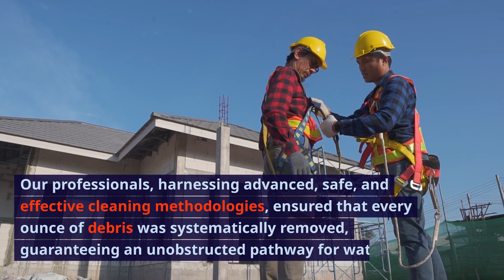Greensboro, NC review from Gerald F..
Explore a customer’s journey with Clean Pro Gutter Cleaning in Greensboro, NC. Dive into Gerald’s story of safeguarding his 2-story home from potential gutter blockage and water damage, ensuring peace amidst the falling autumn leaves. Discover professional, reliable, and safe gutter cleaning services that prioritize your home and satisfaction. Your serenity amid the seasonal turmoil is but a call away with Clean Pro.